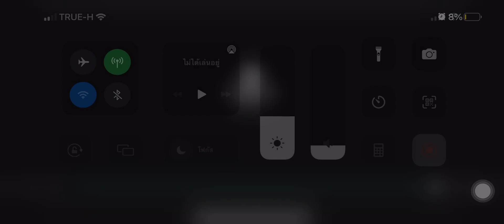Close up meme(piggy rb battles season 3)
I’m surprised that I’m the first one to post animation piggy rb battles and this the last time I did close up meme